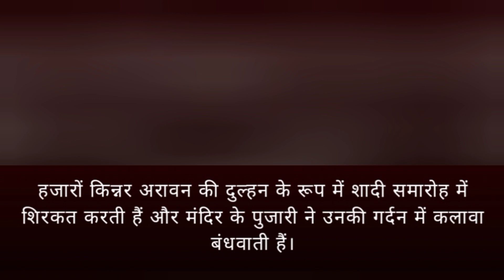कौन है किन्नरों के देवता अरावन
महाभारत में इरावान कौन है
हिजड़ा किसकी पूजा करते हैं
किन्नर किसकी पूजा करते हैं
किन्नरों की देवी